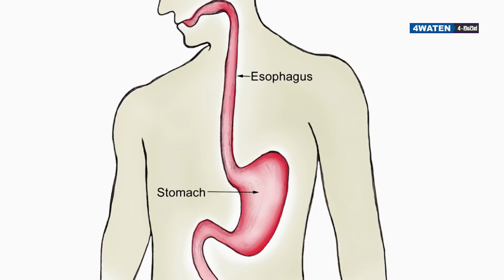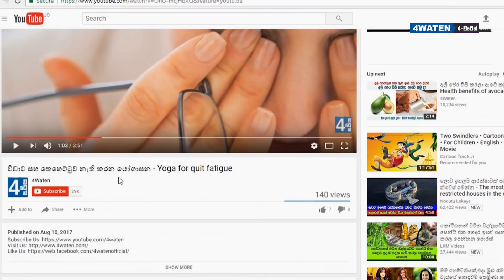චුවිං ගම් හපන අයට වෙන දේ දැනගන්න : Chewing gum benefits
Most of the people love to chew gums. The even know or do not know about chewing gum benefits. Therefore we thought to discuss about some chewing gum benefits.
Does chewing gum is good or bad? Some amazing resulats released according to a research performed by the Lousiana State University.
If you chewing a gum after a meal, it will stop you taking some snacks or foods between the main meals. This will help you to reduce your calory intake.
Another research has found that chewing gum increases blood flow to the brain by 25-40%. Therefore they say that, people can work hard with chewing gum without any stress. They will develop more concentration while chewing gums.
Not only those and there are many more chewing gum benefits. This video will discuss all of those chewing gum benefits. Let's watch the video to the end to get knowing.